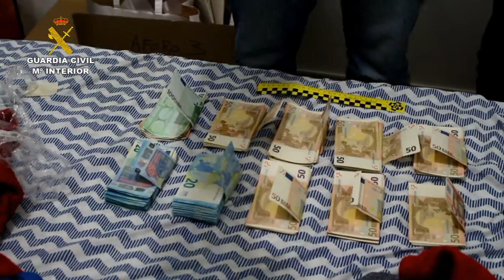2017-06-13_op_mers_tarragona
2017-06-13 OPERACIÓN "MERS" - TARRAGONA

La Guardia Civil desarticula dos organizaciones dedicadas al tráfico internacional de cocaína a través de vuelos aéreos

- Han sido detenidos 12 integrantes de las dos organizaciones y se han practicado 7 registros domiciliarios en Barcelona y Tarragona interviniéndose 106 kilogramos de cocaína, 1 kilo de sustancia de corte y 19. 000 euros en efectivo

La Guardia Civil, en el marco de la operación “MERS”, ha procedido a desarticular dos organizaciones criminales dedicadas al tráfico internacional de cocaína mediante envíos ocultos en la carga aérea de vuelos comerciales o por viajeros que ocultaban la droga bajo su vestimenta. Durante la operación se ha procedido a la detención de 12 personas de nacionalidad española y colombiana y se han realizado 7 registros domiciliarios interviniéndose 106 kilogramos de cocaína, 1 kilo de sustancia para adulterar cocaína, 19.000 euros en metálico y varios dispositivos electrónicos.

La operación se inicio en el año 2015, gracias a la colaboración policial del Departamento de Investigaciones de Seguridad Nacional de los Estados Unidos (HSI), en el que informaban de la existencia de una organización criminal internacional dedicada al tráfico de cocaína y al blanqueo de capitales que estaba operando en Colombia y España.

Fruto de esta información, la Guardia Civil pudo constatar la existencia de una organización formada por ciudadanos de origen colombiano, afincados en la provincia de Barcelona, dedicada a introducir en Europa grandes cantidades de cocaína ocultándola en cargas aéreas de operaciones comerciales  internacionales que simulaban.

De forma paralela, los agentes pudieron detectar la existencia de otra red, formada por ciudadanos españoles afincados en las provincias de Barcelona, Tarragona y Guadalajara, que, además de estar relacionados con la anterior organización, estaban planificando introducir en España envíos de cocaína mediante correos o “mulas” (pasajeros de vuelos que transportan la droga oculta en sus equipajes o bajo sus vestimentas) a través de aeropuertos españoles.

Continuando con las investigaciones, la Guardia Civil pudo comprobar como la organización dedicada a introducir la droga mediante envíos ocultos en la carga de vuelos estaba organizando un envío de prueba (sin sustancia estupefaciente), desde Ecuador a Holanda para comprobar la seguridad del sistema que pretendían utilizar.

Una vez comprobada la fiabilidad del procedimiento, la organización pretendió realizar un primer envío de 56 kilos de cocaína oculto en la carga de un vuelo comercial desde Ecuador hasta los Países Bajos. Finalmente, la droga fue interceptada por la policía ecuatoriana en el aeropuerto de origen gracias a la información dada por la Guardia Civil.

Asimismo, en otro transporte con idéntica metodología, pretendieron realizar otro envío hacia Holanda de 24 kilos de cocaína, que igualmente fue interceptado por la policía ecuatoriana una vez alertada por la Guardia Civil, en el aeropuerto  de Cotopaxi.

De la misma forma, la red realizó otro envío de 19 kilos de cocaína mediante el mismo sistema, que fue aprehendido en destino por las autoridades aduaneras holandesa, concretamente en el aeropuerto de Ámsterdam (Schipol). Esta actuación también fue fruto de la información aportada por la Guardia Civil.

En lo que respecta a la segunda organización criminal, gracias a la detención en el aeropuerto Adolfo Suárez Madrid-Barajas, de un pasajero procedente de Colombia que pretendía introducir 5’265 kilos de cocaína oculta en su equipaje de mano en España, los agentes pudieron identificar a los demás miembros de la red.

A consecuencia de esta investigación, la Guardia Civil ha logrado desarticular ambas organizaciones, llevando a cabo actuaciones en España, Ecuador y Países Bajos, culminando las mismas con la detención de 12 integrantes de las organizaciones, 7 en España (de las cuales 6 en la localidad de Barcelona y 1 en Guadalajara) y 5 en Ecuador. Por otra parte, la Autoridad Judicial ha emitido 3 Órdenes Internacionales de Detención contra tres miembros de las organizaciones desarticuladas.

Las investigaciones han sido desarrolladas por el EDOA de la Comandancia de la Guardia Civil de Tarragona, siendo dirigidas por el Juzgado Central de Instrucción número 1 y la Fiscalía especial Antidroga de la Audiencia Nacional.

Además en el ámbito internacional, se ha contado con la cooperación y colaboración del Departamento de Investigaciones de Seguridad Nacional de Estados Unidos (HSI) y de las autoridades policiales de los Países Bajos y Ecuador.